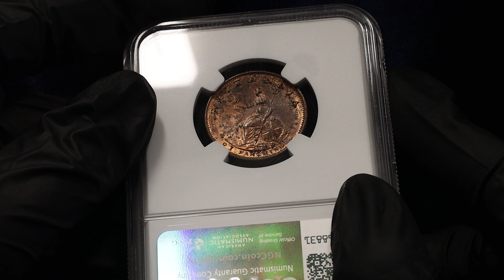Lot 299 Great Britain 1 Farthing 1799 NGC MS62 BN